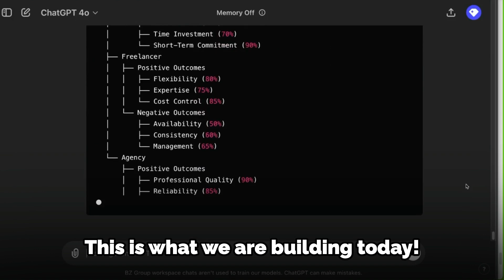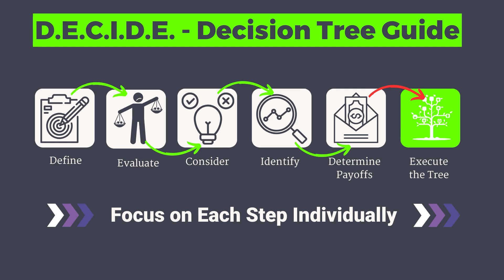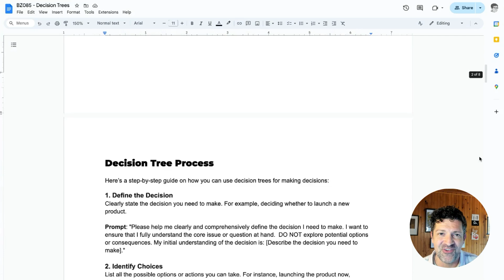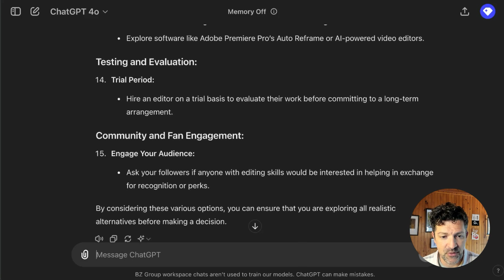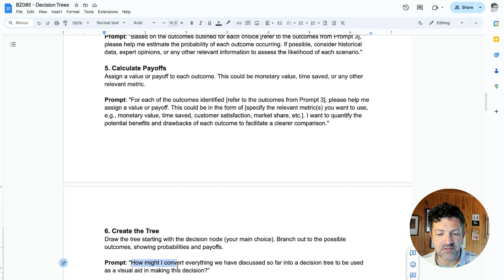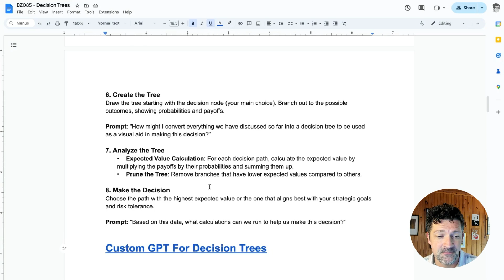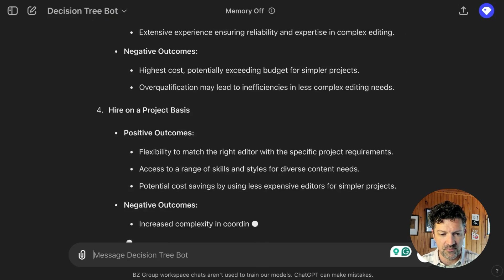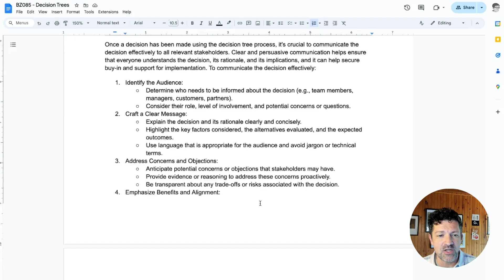Build Custom GPTs to Make ANY Decision! (Full Guide)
In this video, we explore Ray Dalio’s systematic approach to decision-making and how AI can enhance this process through decision trees. Discover how breaking down complex decisions into manageable steps and leveraging AI decision trees can help you make smarter, more strategic choices that align with your goals.

🌟 Whether you’re making life-changing personal decisions, investing in projects, or hiring the right talent, Dalio’s methods combined with AI decision trees can transform your decision-making process.

📌 Chapters:
00:00 - Introduction & Decision-Making Insight
01:09 - Ray Dalio’s Systematic Approach
05:05 - AI Prompts for Decision Making
13:45 - Custom GPT for Decision Trees
16:50 - Prompts for Cognitive Bias, Cost-Benefit Analysis, Scenario Planning, and more
18:10 - Final Thoughts & Additional Resources

🌟 Welcome to the Blazing Zebra channel! If you're eager to explore groundbreaking learning strategies that incorporate AI tools for personal and professional development, you've come to the right place. We're committed to assisting lifelong learners, entrepreneurs, marketers, and curious minds worldwide in harnessing AI to elevate their learning efficiency and effectiveness.